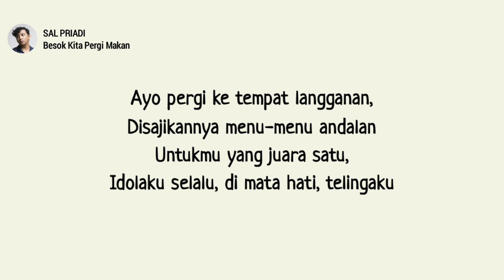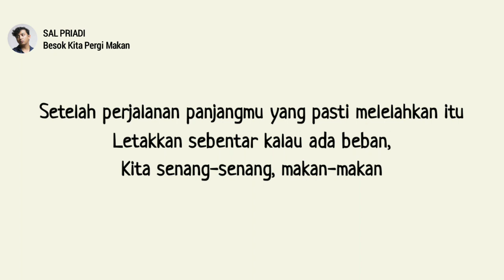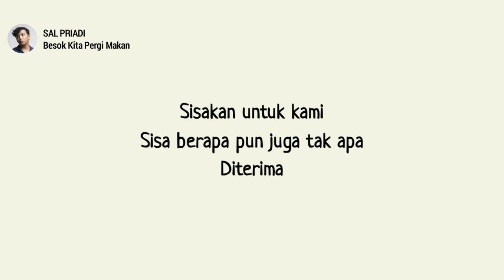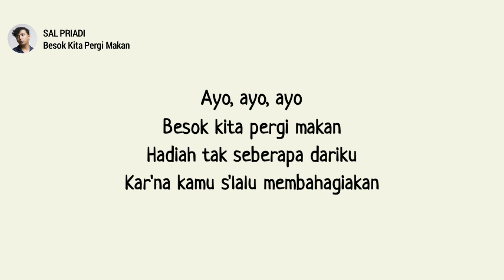SAL PRIADI - Besok Kita Pergi Makan | Lirik